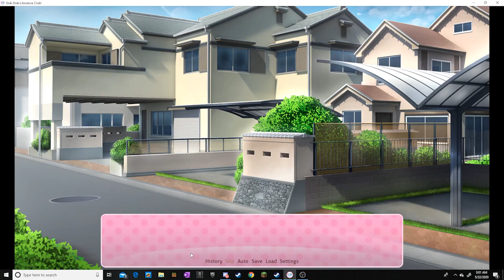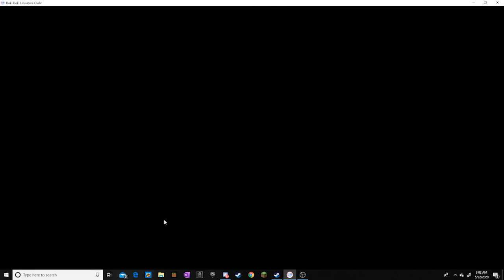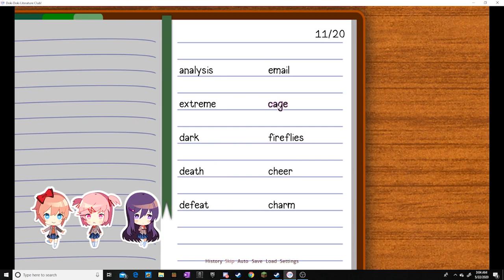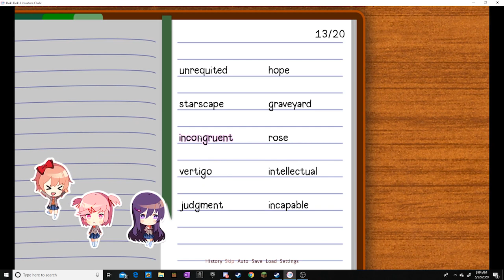Cursed Cesspit #2 | Doki Doki Orange Parfait Girls